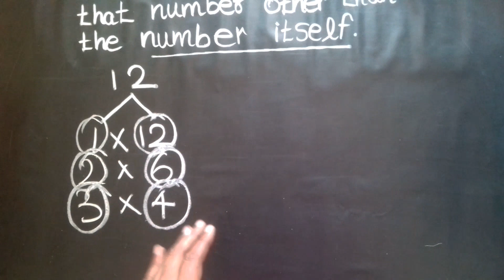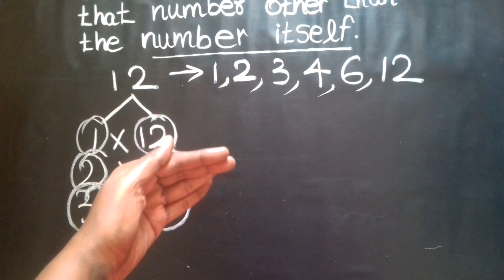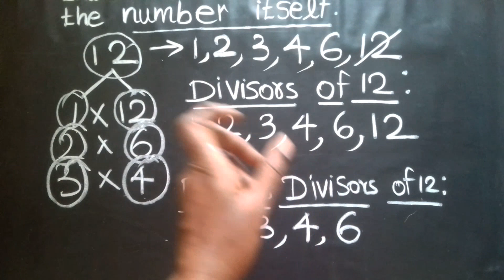Unlocking the Secrets of Proper Divisors: Boost Your Number Knowledge!Difference between divisors/PD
tangrams and designs class 4

CONTENTS:

SET LANGUAGE
REAL NUMBERS
ALGEBRA
GEOMETRY
COORDINATE GEOMETRY
TRIGONOMETRY
RATIO & PROPORTION
MENSURATION
STATISTICS
PROBABILITY
PERMUTATIONS & COMBINATIONS
PERCENTAGE
HCF & LCM
DECIMALS
SHAPES & PATTERNS